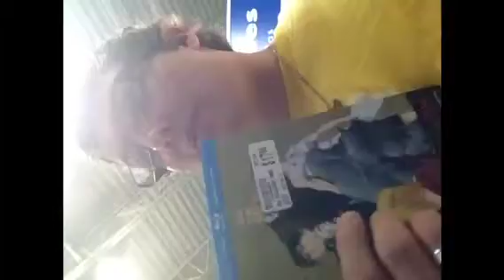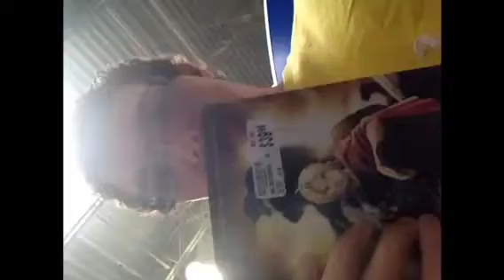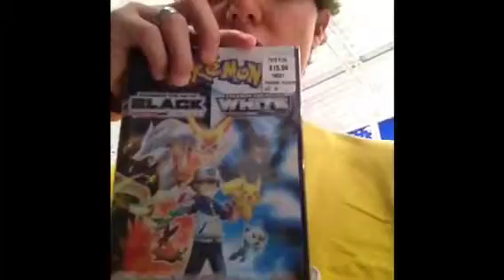#8 Video recording trouble? Another Adventure & Fullmetal Alchemist Brotherhood OVA DVD